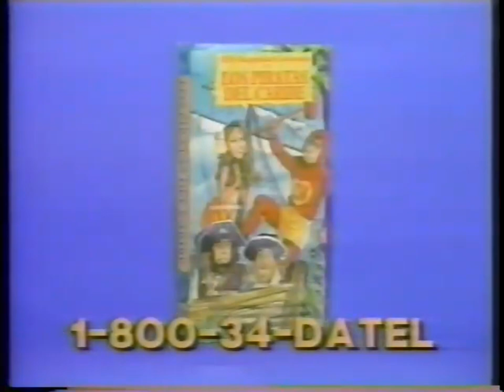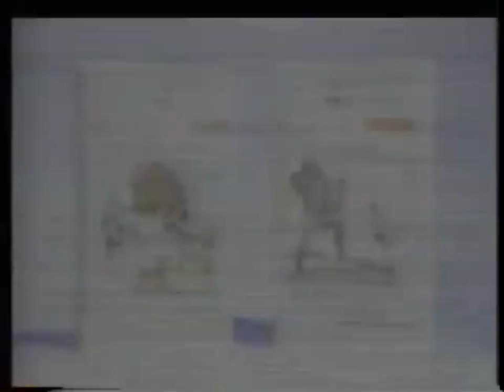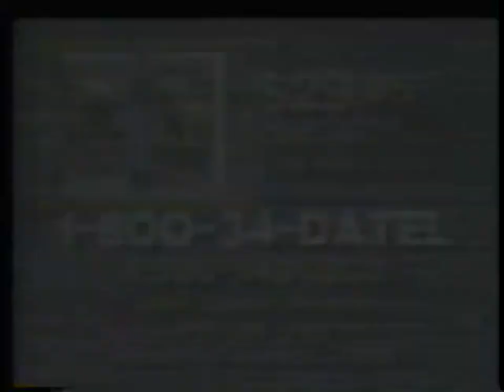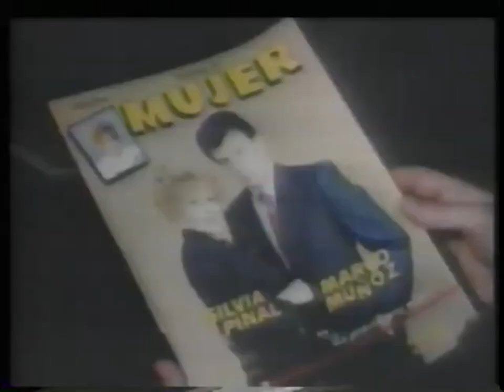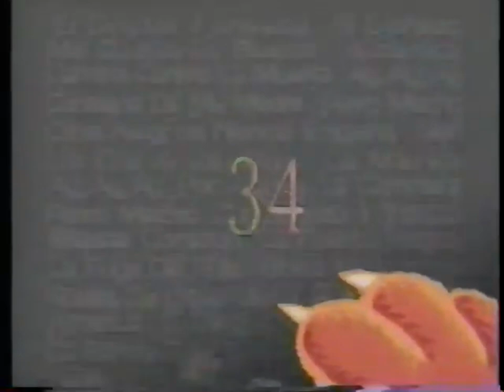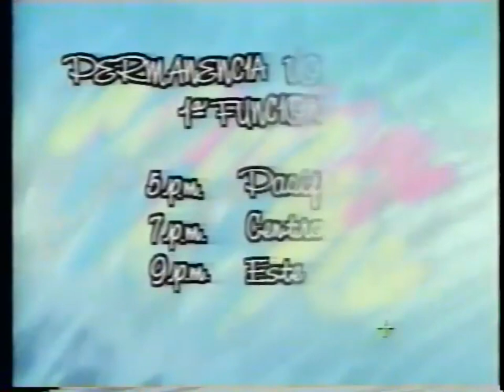KWHY-TV Channel (Canal) 22: Galavision February (Febrero) 18, 1990 Commercial Break (Spanish)